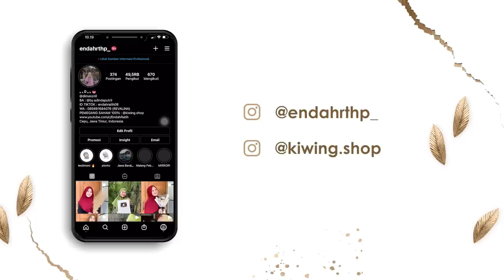GENTEN AJAK TONGGO2 NE MAK E NUMPAK ODONG2 NING ANGKRINGAN 🚃🍡🍡( Rejeki Dari Mbak Putri Hongkong )